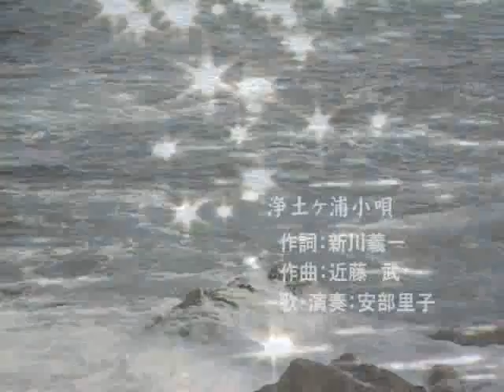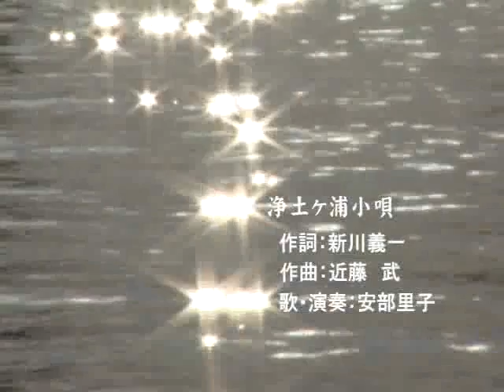神々の舞い降りし島（隠岐の島町紹介映像）